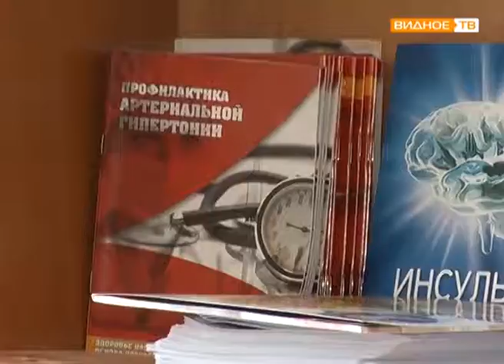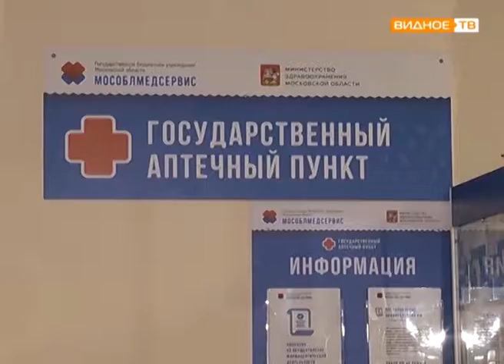"Смело в осень" - вакцинация против гриппа